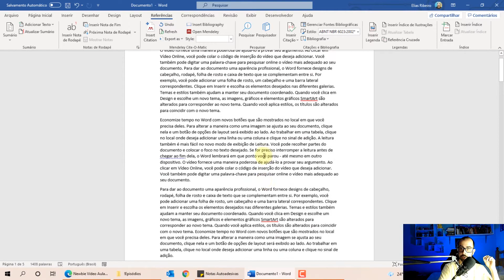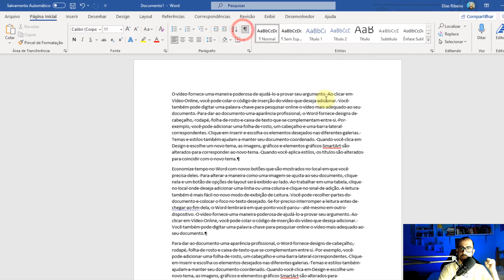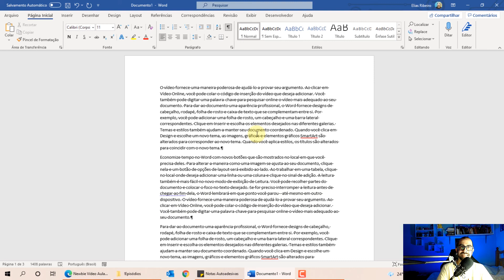📄 WORD EXCLUIR PÁGINA EM BRANCO | APAGAR PÁGINA EM BRANCO DO WORD.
Word: aprenda a excluir páginas em branco. Saiba como apagar/remover aquela página em branco que não apaga no Word.
Partes:
00:00:00 Vinheta
00:00:13 Recado
00:00:25 Páginas em branco
00:00:57 Exibindo marcações ocultas
00:01:16 Remover quebra de seção/página
00:01:46 Excesso de espaços
00:02:48 Tela final